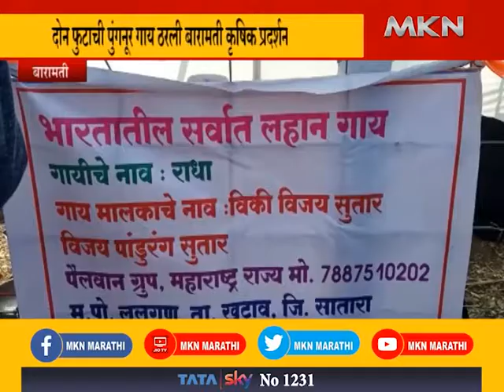Baramati Krishi Pradarshan